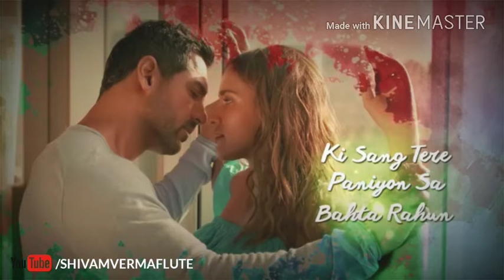Paniyon Sa Whatsapp Status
PANIYON SA
SINGER: ATIF ASLAM
FILM: SATYAMEV JAYATE

FLUTE COVER BY SHIVAM VERMA

Watch this my new whatsapp status song.